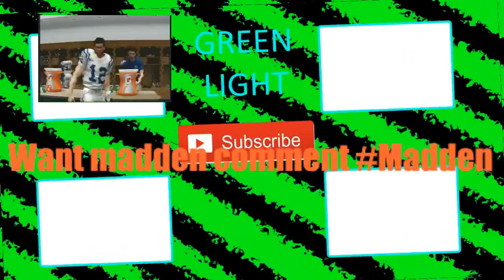The Magnum pistol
Hey what is up guys I finally have a new description thats better than ever follow me on instagram @masterguy444 and check out my websight for new content every month and whats coming up. I really love your support so keep supporting lol
as always peace out.